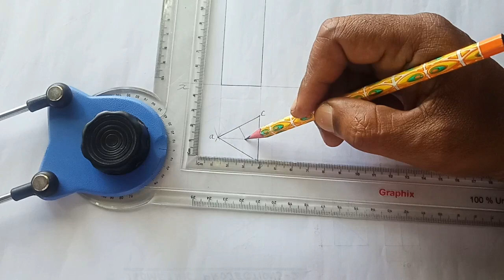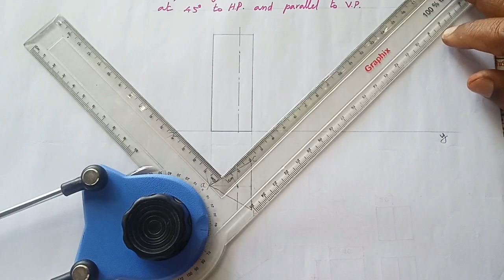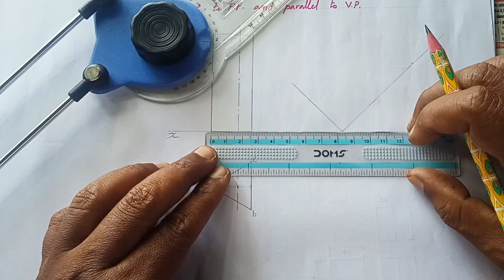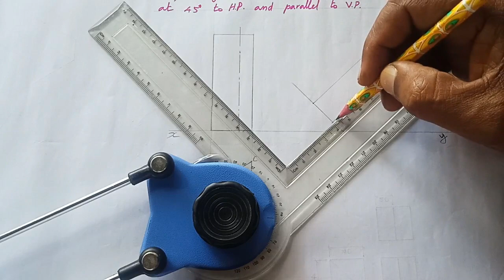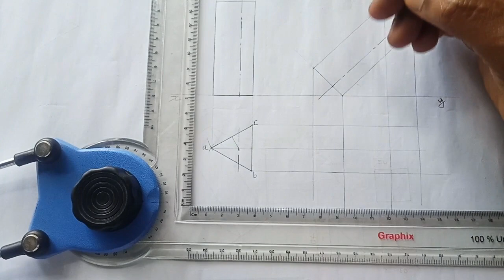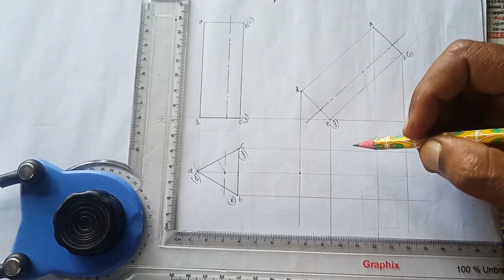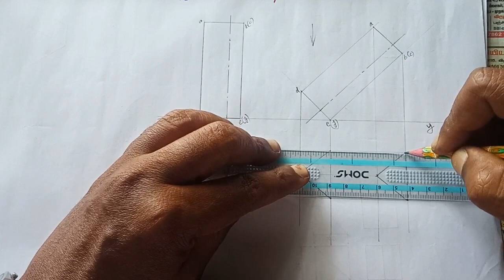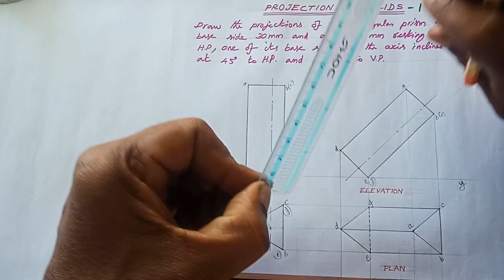PROJECTION OF SOLID 1, Triangular Prism inclined to HP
PROJECTION OF SOLID, Triangular Prism inclined to HP, How to draw the projection of solid, projection of triangular prism in Tamil,